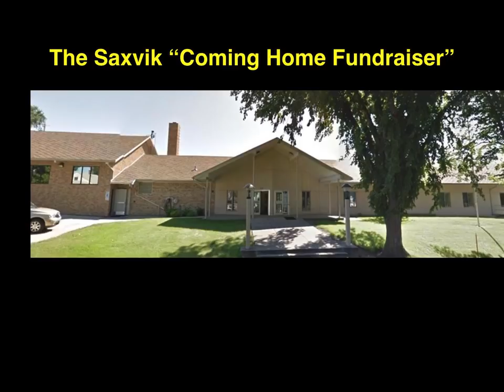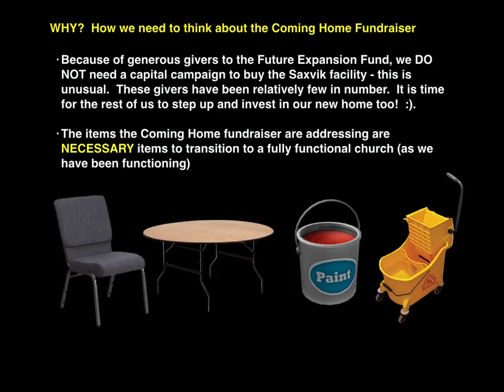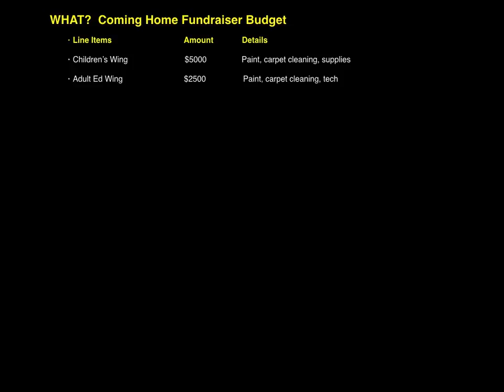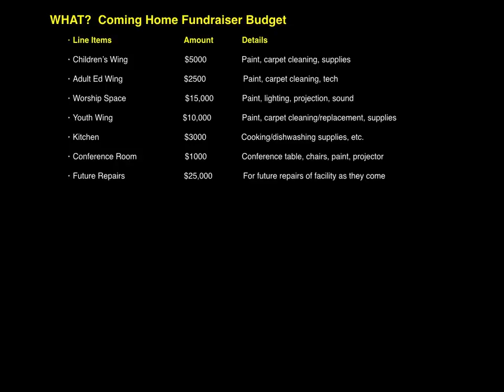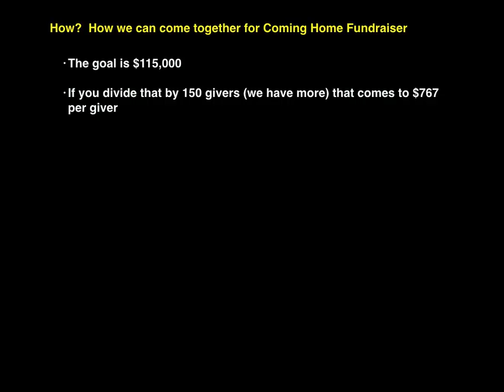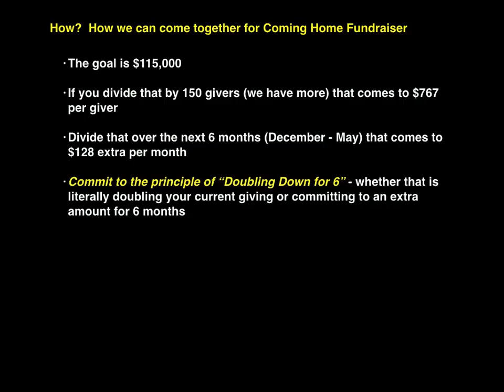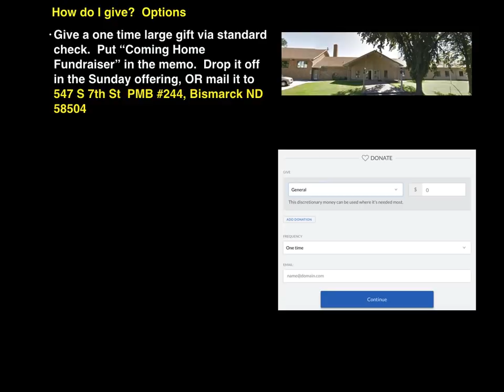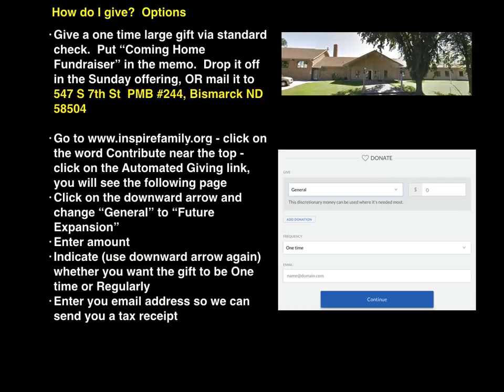Coming Home Fundraiser Info Video